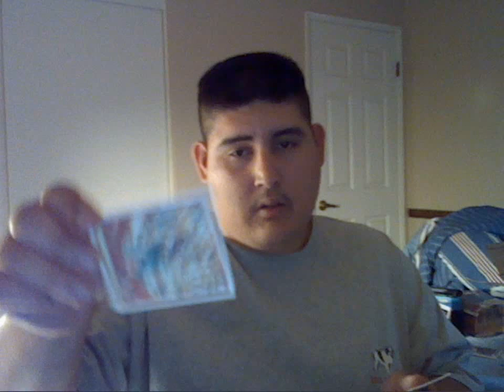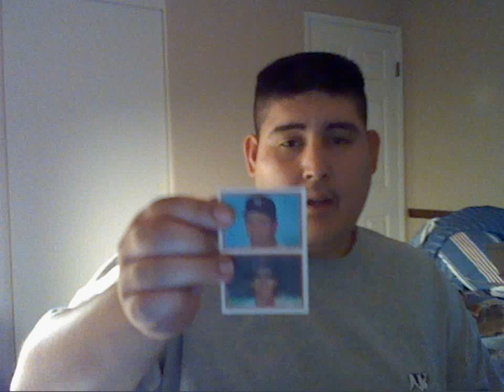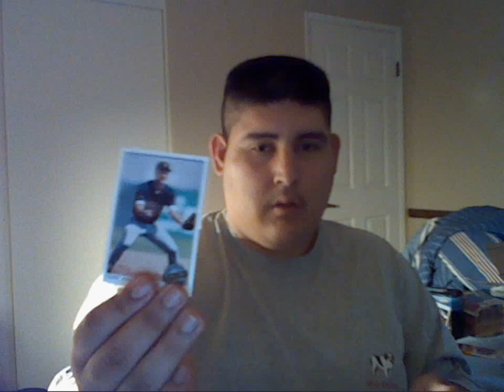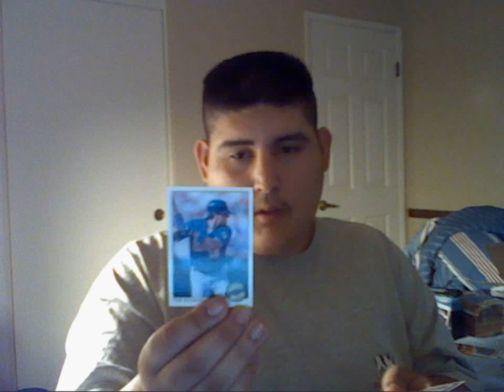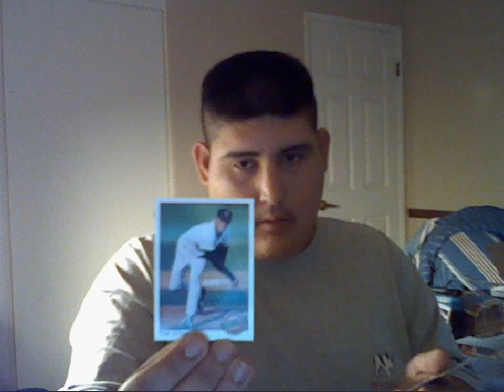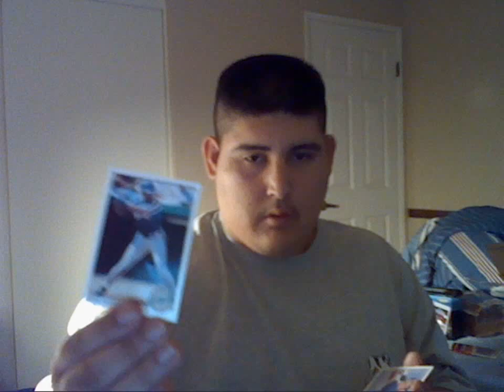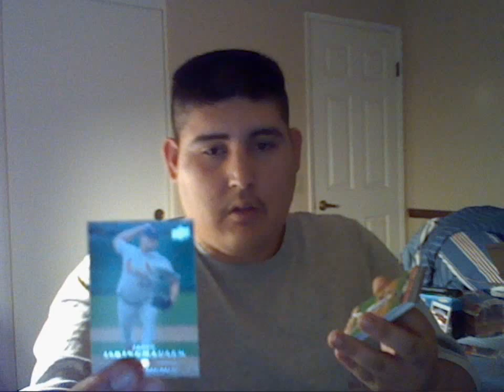TIME CAPSULE BASEBALL PACKS